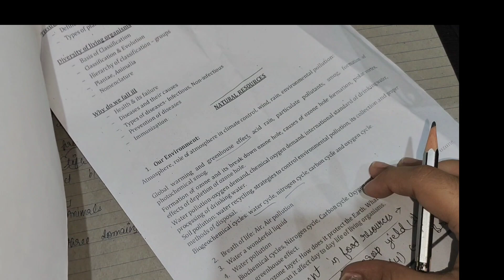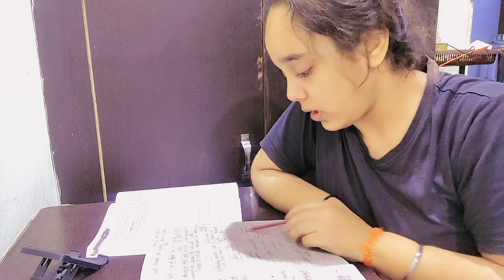Full day study routine•Day-4|Reading time 👍 ✨motivationalvideo